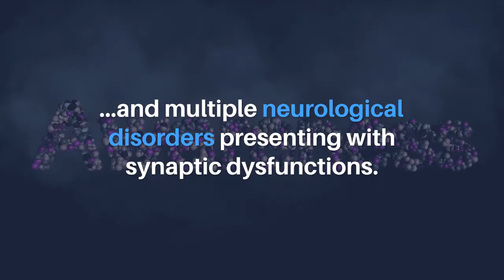SNCA-AS1 in Aging and Parkinson’s Disease | Aging-US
Aging (Aging-US) published this trending editorial in Volume 14, Issue 8, entitled, “SNCA-AS1 in aging and Parkinson’s disease” by researchers from the Pediatric Research Center “Romeo ed Enrica Invernizzi”, Department of Biomedical and Clinical Sciences "L. Sacco", University of Milano, Milano, Italy; Department of Women, Mothers and Neonatal Care, Children's Hospital "V. Buzzi", Milano, Italy.

Keywords - aging, SNCA-AS1, alpha-synuclein, SNCA, long non-coding RNA, Parkinson's disease

About Aging-US